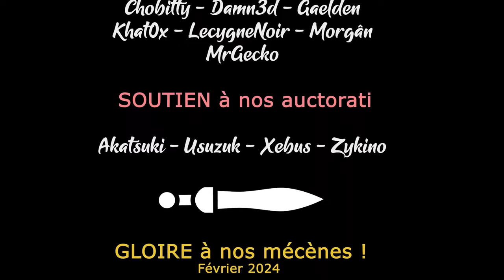#26 ENSHROUDED COOP - On trouve une nouvelle Tour [FR]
- Ardarin
- Broudaff
- Le Baron d'Onyx
- Mallevin
- Mangazore
- Mazamara
- Zmoi6